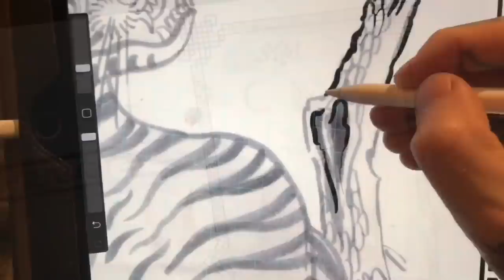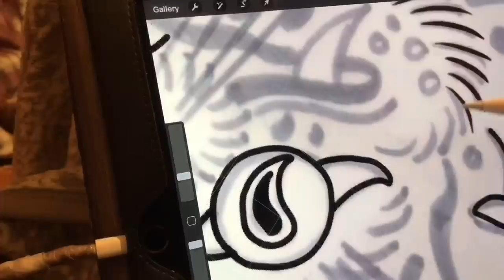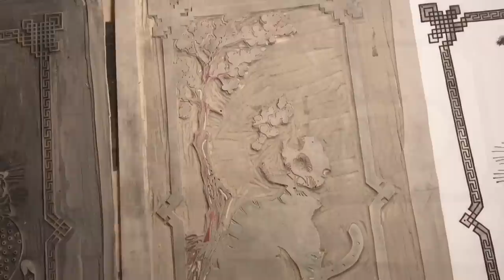Lino cut Printmaking time lapse- Korean Tiger by Emils Salmins ( multiple layers)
Step by step Lino cut print time lapse, made from 3 layers.